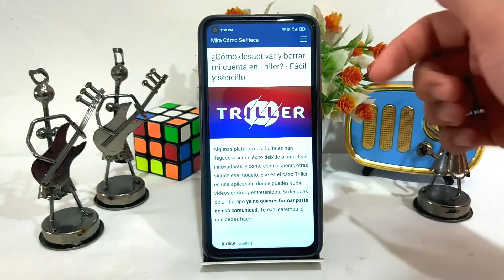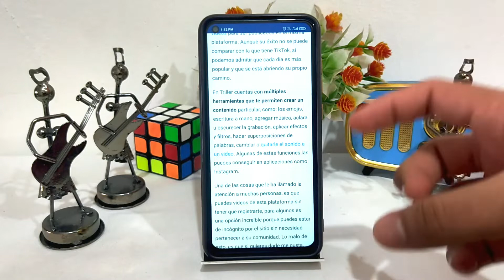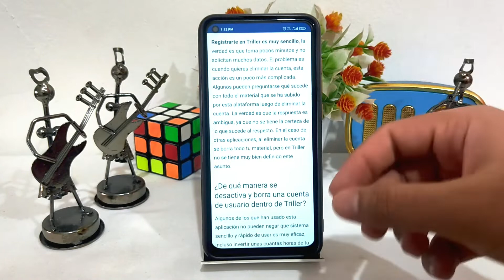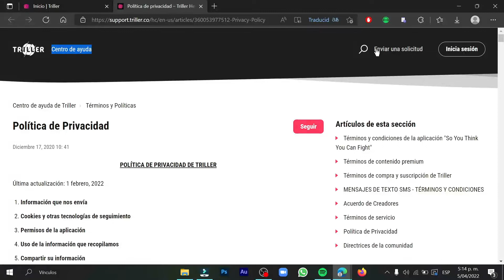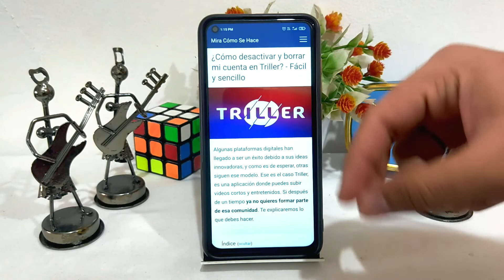¿Cómo Desactivar y Borrar mi Cuenta en Triller? - Fácil y Sencillo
En este video te mostramos Cómo Desactivar y Borrar mi Cuenta en Triller. En este canal encontrarás los mejores tutoriales. ¡No te lo pierdas!